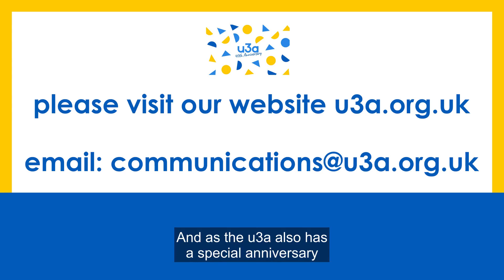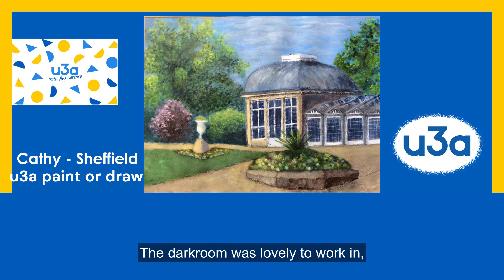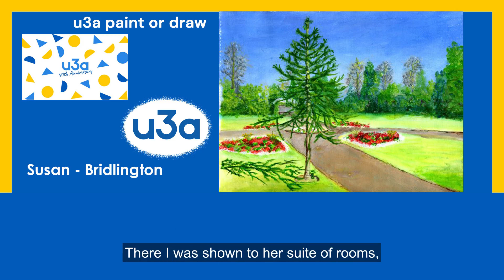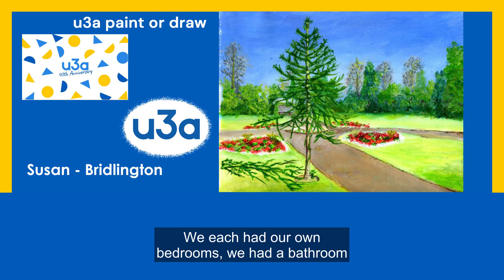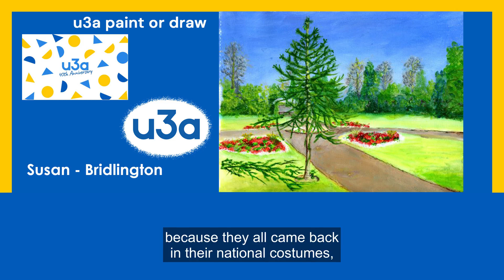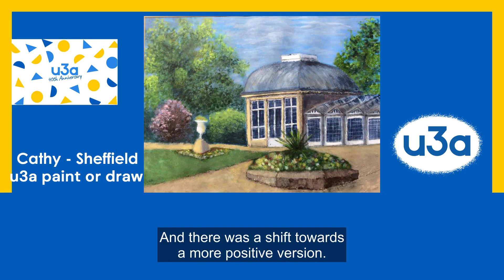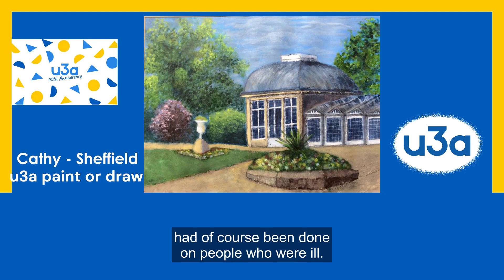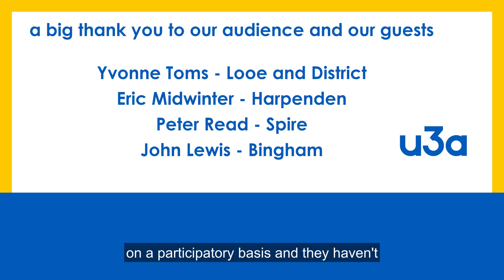u3a radio podcast April 2022 | u3a UK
In this episode, we celebrate the Queen's upcoming jubilee and the u3a 40th anniversary with an interview with a u3a member who worked as a maid at Buckingham palace, talk to Bingham u3a about their Picnic in the Park plans for the Jubilee weekend and ask Eric Midwinter, co-founder of the u3a movement, about how it all began.